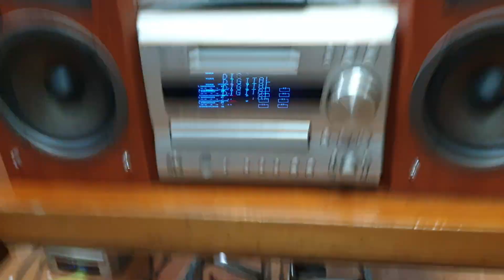Dàn onkyo fr x7a giá 1.990.000 nghe bolero siêu hay luôn.lh 0979891682 & 0966594581